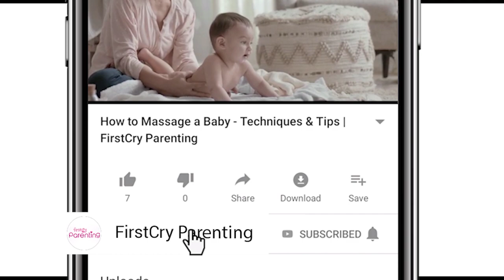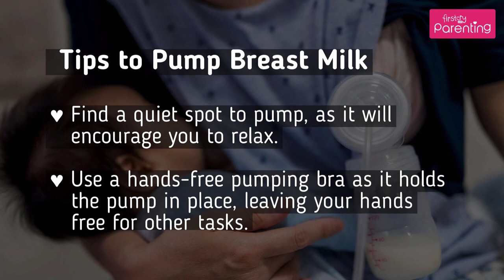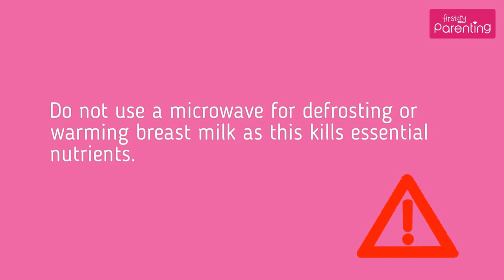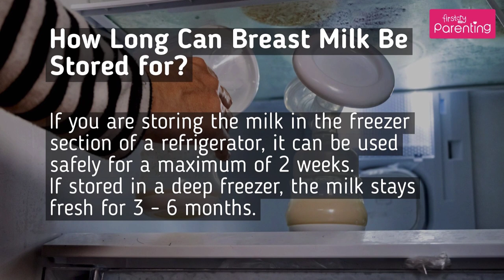How To Pump and Store Breast Milk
Do you want to resume work after delivery, or are you facing issues while nursing? Well, if you can relate to either of the two situations, pumping breast milk can make your life a lot easier. Watch this video to understand how you can use a breast pump, how you can freeze and thaw breast milk, and more.

You can't always be with your baby. If you’re sleep-deprived and want to sleep through the night, go out with your partner without the baby in tow, or pursue your career further, you can choose to pump and store breast milk. There are two types of pumps available in the market - electric and manual. After understanding their features, go for one which suits your requirements best.

Once you’ve pumped out the milk from your breasts, the question of where and how to store the breast milk arises. Right from the type of bottle you can use to how long you can safely store breast milk in the refrigerator or at room temperature, this video has the answers to the most frequently asked questions on pumping and storing breast milk.